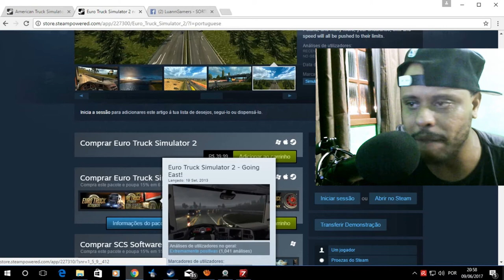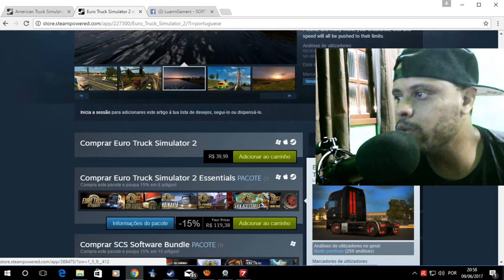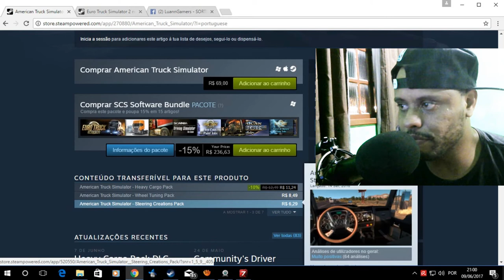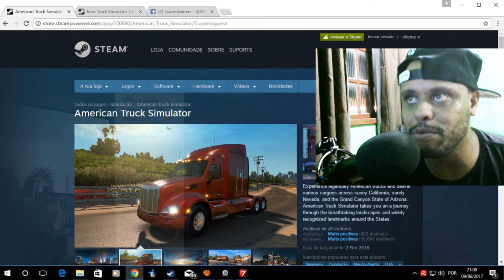SORTEIO DO EURO TRUCK SIMULATOR 2 E DLCS - RUMO AOS 1,500 INSCRITOS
MINHAS CONFIGURAÇÕES:

* HD 500G
* 2 Memórias Kingston HyperX FURY 8GB 1866Mhz
* Microfone Condesador Arcano BK1